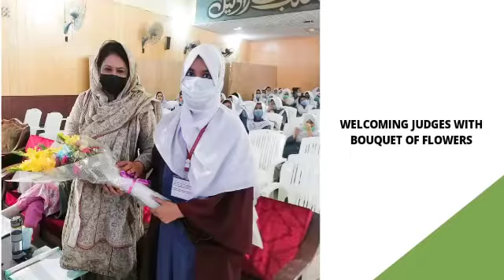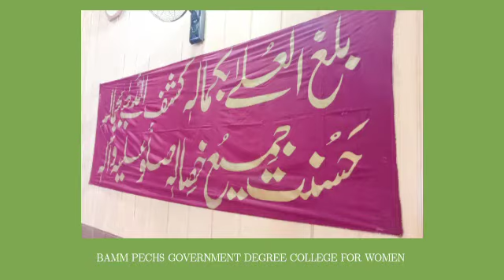1 March 2021